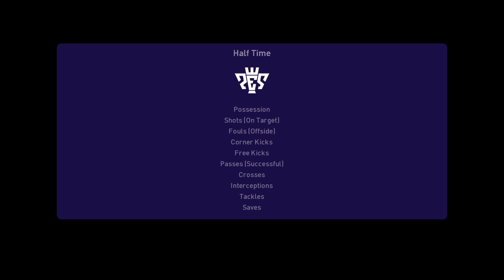AS Monaco vs Servette FC (06/07/2024) Club Friendlies PES 2021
About AS Monaco
AS Monaco live scores, players, season schedule and today’s results are available on Sofascore.

AS Monaco next match
AS Monaco will play the next match against Servette FC on Jul 6, 2024, 9:00:00 AM UTC in Club Friendly Games.

When the match starts, you will be able to follow AS Monaco vs Servette FC live score, standings, minute by minute updated live results and match statistics.

We may have video highlights with goals and news for some AS Monaco matches, but only if they play their match in one of the most popular football leagues.

AS Monaco previous match
AS Monaco previous match was against Nantes in Ligue 1, the match ended with result 4 - 0 (AS Monaco won the match).

AS Monaco fixtures tab is showing the last 100 football matches with statistics and win/draw/lose icons.

There are also all AS Monaco scheduled matches that they are going to play in the future.
Hey guys and Welcome to Brand New video!

fifazkilla86 easportsfc24 eafc24 fc24servette fc#servette#monaco#as monaco#servette football club#monaco bastia#as monaco sc bastia#roma vs salernitana#salernitana vs roma#goal françois-joseph modesto monaco bastia#veretout#veretout goal#serie a reaction#ronaldo#salernitana#winterthour#soccer on espn#stade nyonnais#serie a analysis#manchester city#'uefa champions league'nyon live serie a#soccer#geneve#futebol#colombie#colombia#'serie a'colombian